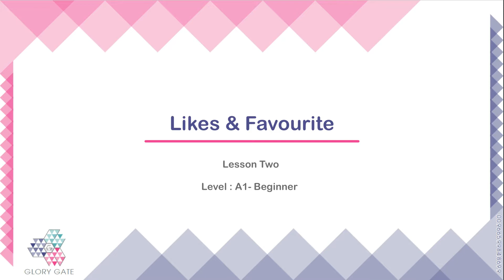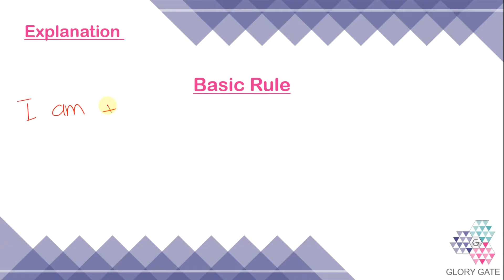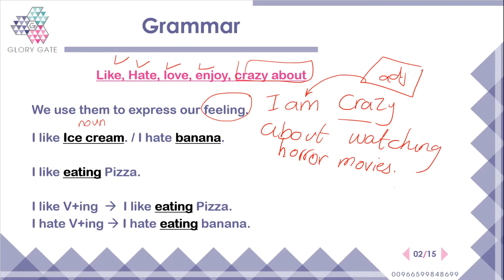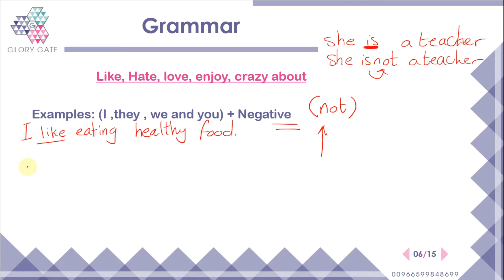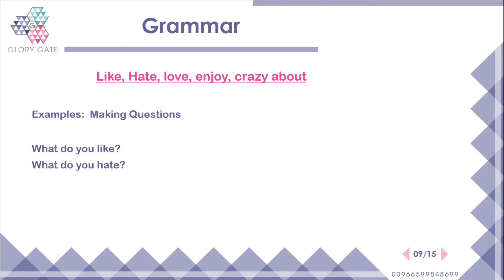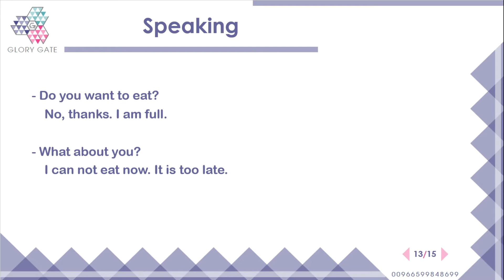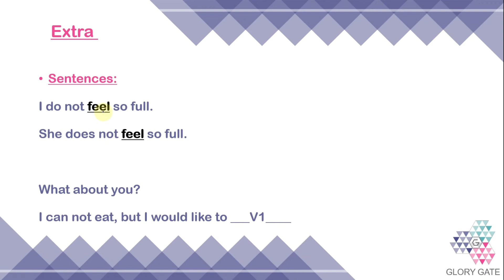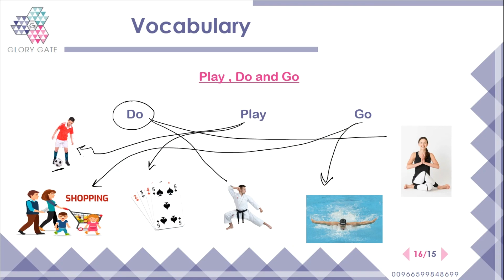Lesson Two Likes & Favourite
الدرس الثاني: أحب و أفضل